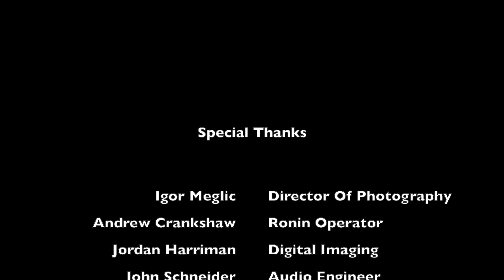Mak|Bach - Well-Tempered: Presto from J.S. Bach: Violin Sonata No. 1, BWV 1001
Mak|Bach, an album of well-tempered music by J.S.Bach played by guitarist Mak Grgic is out and available on streaming platforms.

Special Thanks:

Igor Meglic: Director of Photography
Andrew Crankshaw: Ronin Operator
Jordan Harriman: Digital Imaging
John Schneider: Audio Engineer
Brian Head: Session Producer

Video Filmed @ Mount St. Mary's University

BIO:

Touted as a “gifted young guitarist” by the New York Times, and “a guitarist to keep an eye on” by the Washington Post, Mak Grgic [GER-gich] is an award winning guitarist and a star on the worldwide stage. As a soloist, collaborator and composer, he collaborates with The Assad Brothers, violinists Augustin Hadelich, Martin Chalifour, concertmaster of LA Phil, flamenco guitarist Adam del Monte, 11x Billboard No. 1 pianist Paul Cardall and many more. When not touring, Mak enjoys being involved with the Bosana Foundation, an organization that raises money for Bosnian youth and also regularly awards education-furthering scholarships to select students across South America.